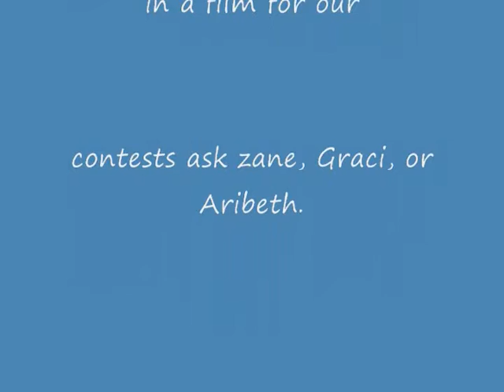Boats N' Dough: College Rap